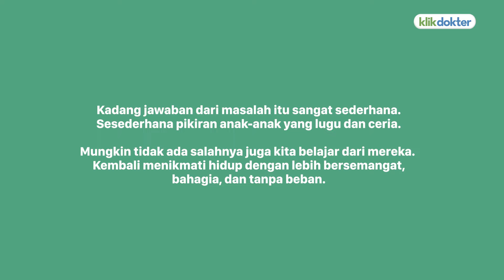Ini yang Terjadi Ketika Anak-Anak Menjawab Masalah Orang Dewasa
Meskipun dirasa berat buat anak-anak pahami masalah orang dewasa, tapi jawaban mereka justru menenangkan hati. Ternyata keluguan anak-anak dalam menjawab pertanyaan bisa buat kita belajar bahwa setiap masalah bisa diselesaikan dengan cara sederhana.

Penasaran gimana dua anak menggemaskan ini menjawab curhatan karyawan KlikDokter? Tonton videonya sampai habis ya!

Selamat Hari Anak Nasional!